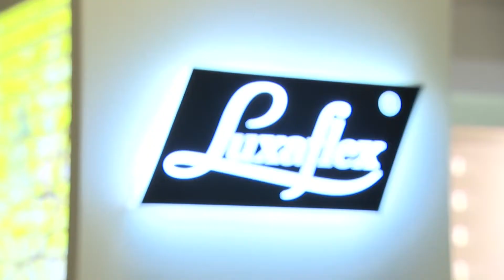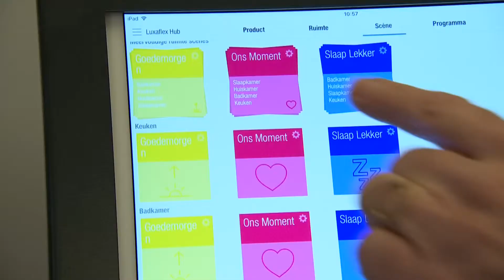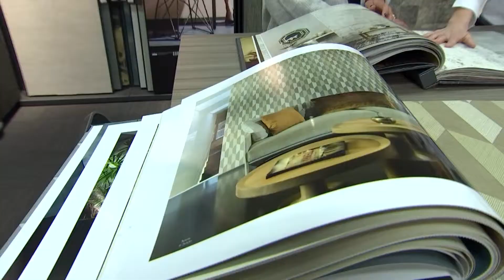Publireportage TVL 2018